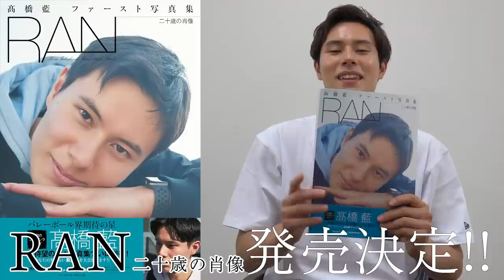髙橋藍ファースト写真集発売！！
■髙橋 藍 ファースト写真集 RAN 二十歳の肖像のご購入はこちらから
⏩アマゾン

バレーボールプレイヤーの髙橋藍です。

自身初の写真集となるRAN 二十歳の肖像が発売されました。
皆さんに見てもらえると嬉しいです！

写真集の感想などコメント欄にお願いいたします！

⏩SNS
髙橋藍(Ran Takahashi)